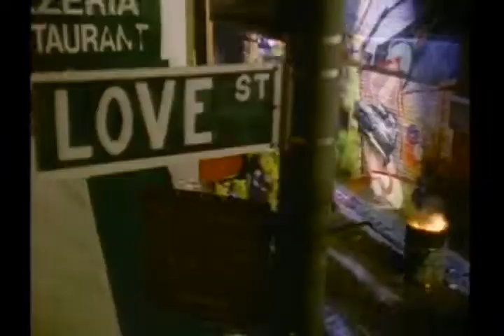heavy d and the boyz now that we found lover extended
krazytoons